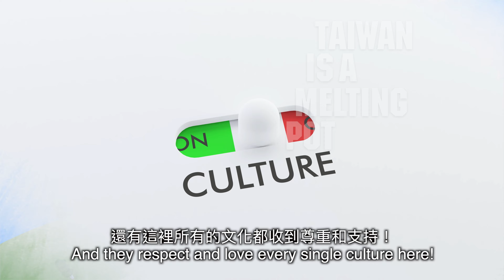美國人體驗初次參加台中原住民文化節 ｜慶祝文化還是美食？竟然有一百食物攤 ！Attending a Taiwanese Indigenous Festival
美國人都次參加「2023 台中原住民文化節」
必看超級精彩的台灣原住民文化藝術表演
讓人流口水的原住民美食｜小米花生麻糬

非常榮幸能夠參加今年的「2023 台中原住民文化節」 我住在台灣的六年多發現了台灣人是多會接受和珍惜各種文化. 我已經體驗了很多不同的台灣原住民文化和部落體驗，很期待我今天可以到台中一次體驗各種台灣原住民族文化和美食.

讓我最驚訝是現場的每一個表演. 這些表演不僅是跳舞，它們是文化表演. 看著就可以感受到各位對於自己的部落文化的尊重和熱情. 我非常推薦各位明年去親眼看看，順便吃很多非常美味的原住民料理！